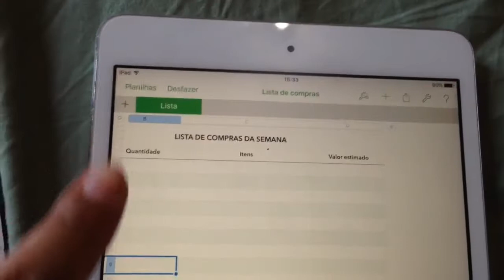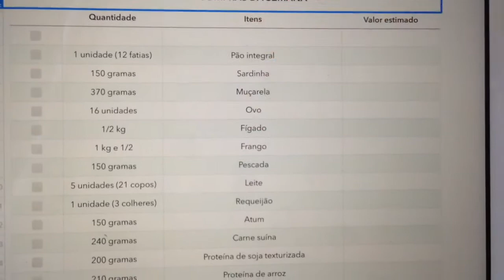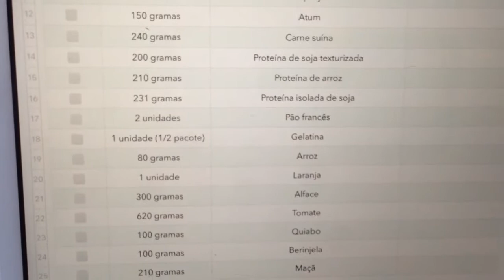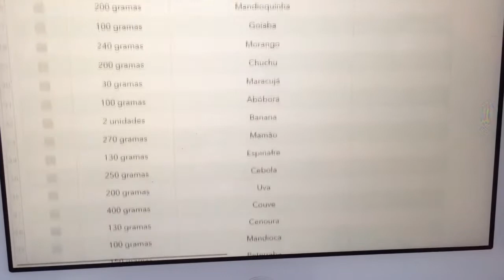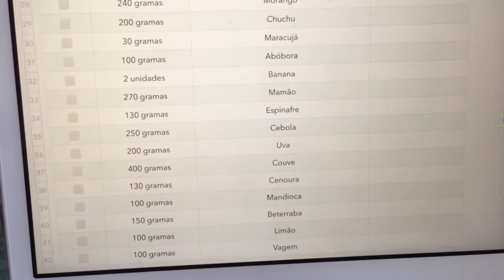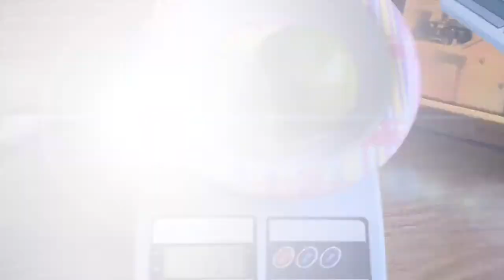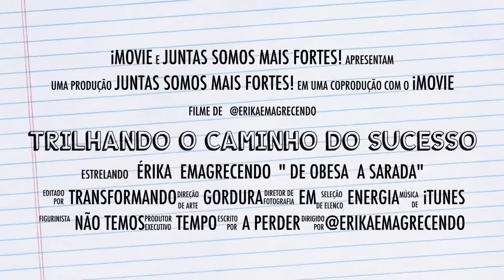Como fazer a sua lista de compras semanal da dieta -- HD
No vídeo de hoje, eu mostro como você pode montar a sua lista de compras semanal sem deixar faltar nenhum item da sua dieta.

Assim podemos prosseguir com o emagrecimento de forma prática e sem pular refeições.

Juntas somos mais fortes!